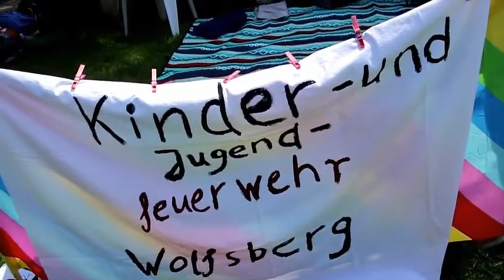Jugendfeuerwehr Wolfsberg trifft sich im Freibad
Wolfsberg, 19.6.21: Nach einem Jahr Pause kann sich endlich die Jugendfeuerwehr aus Wolfsberg wieder treffen. Um das Wiedersehen gebührend zu feiern, verabredete man sich im Freibad zu Spiel, Spaß, Grillen und Co. Es war eine spontane Aktion, so der Leiter der Jugendfeuerwehr Olaf Kaschner.